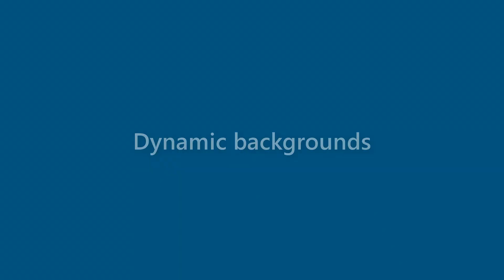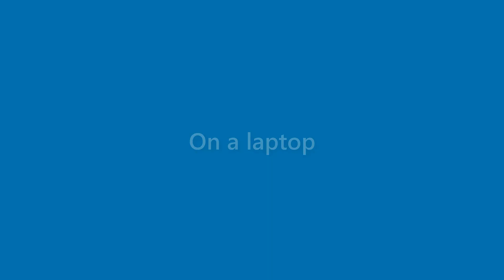Jake Roy - appearance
Name Look - Jake Roy - appearance. In this video we present "Jake Roy" name look and feel in various scenarios.
This video will cover:
How does "Jake Roy" look as a personal letterhead?
How does "Jake Roy" look on a business card?
How does "Jake Roy" look on a computer/laptop screen?
How does "Jake Roy" look with different background colors?
How does "Jake Roy" look with various fonts?